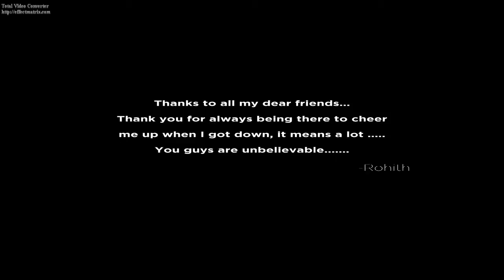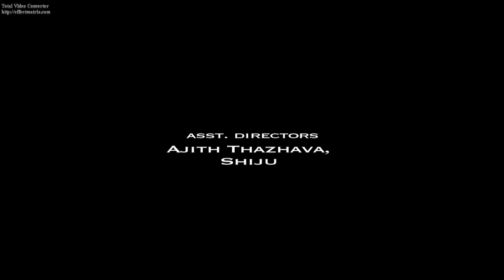TIE Malayalam Short Film from FEWLI Film Club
Tie is a malayalam short film from our FEWLI Film Club, a bunch of some film lovers...
Its our first attempt... So forgive us if u feel any mistakes here n there...
Support us dears...

Our Actors: Vishnupriya, Abhishek, Kannan,   Prabith, Anvarsha,Shinaj
                     Baiju, Sharon & Sreekumar
Studio: Sreerag Digital Studio, Karunagappally
Asst Directors: Ajith Surabhi , Shiju
Editz :Joel Kavi
DOP: Nithin Natesh
Written & Directed by Rohit

Have a Happy Vishu all.